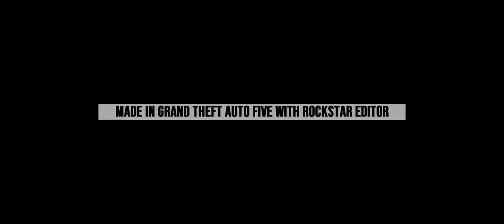NEXT TO YOU / GRAND THEFT AUTO FIVE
Blame the ones,
Who put them where they are.

Made in Grand Theft Auto V using Rockstar Editor
and Mods.

L.A. Roads